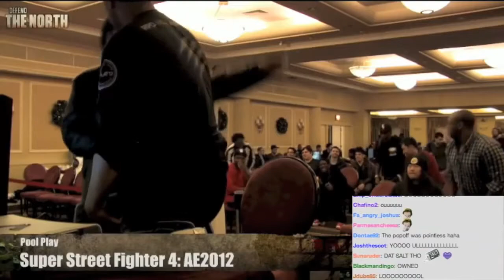Quando a FELICIDADE ATRAPALHA! - 5 Casos de Euforia!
Todo mundo quer ser feliz! Mas, as vezes, ser feliz demais pode atrapalhar um pouco a nossas vidas!